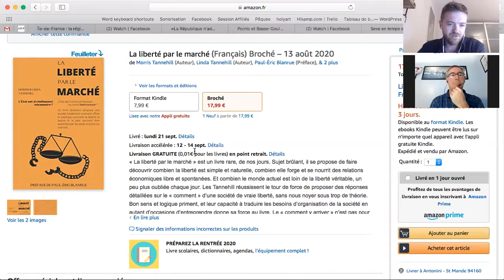Regards Libres #167: Traduction française de « The Market for Liberty »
Présentation de « La liberté par le marché », traduction française de « The market for liberty » des époux Tannehill.